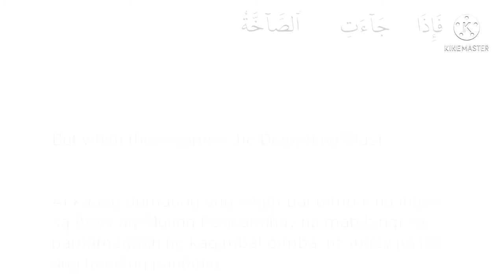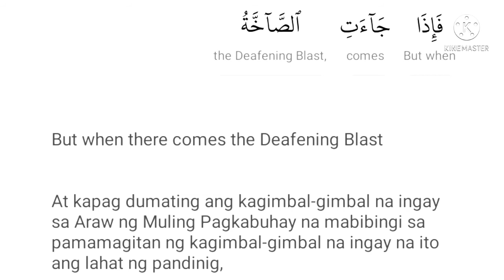SURAH ABASA 34-37